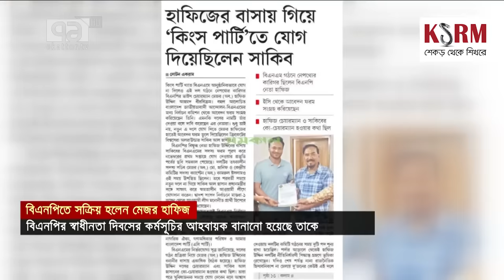১৬ বছর পর বিএনপিতে আাবারও সক্রিয় হলেন মেজর হাফিজ | Major Hafiz | BNP | Ekattor TV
১৬ বছর পর বিএনপিতে আাবারও সক্রিয় হলেন মেজর হাফিজ